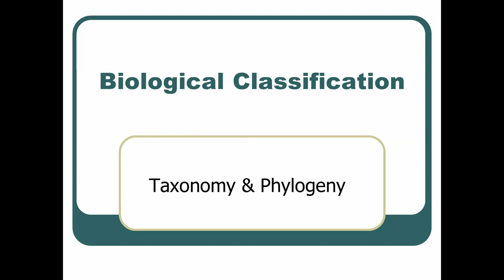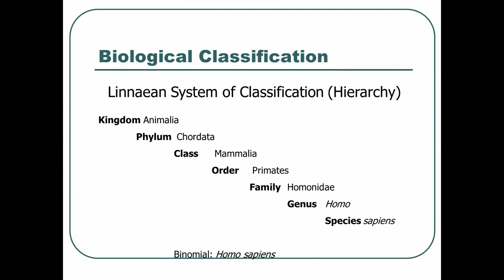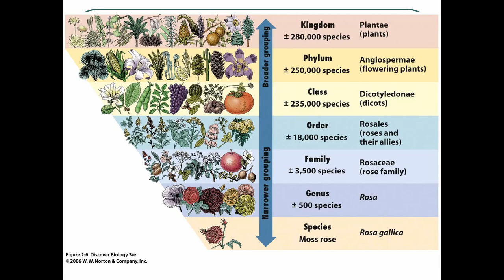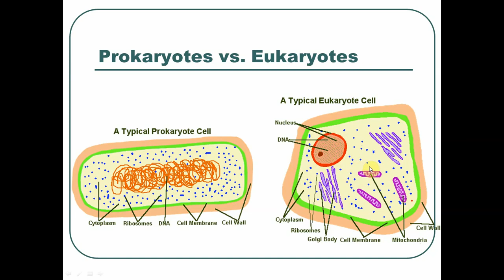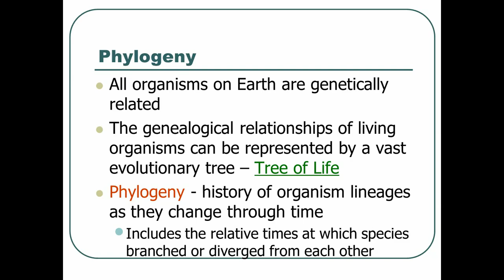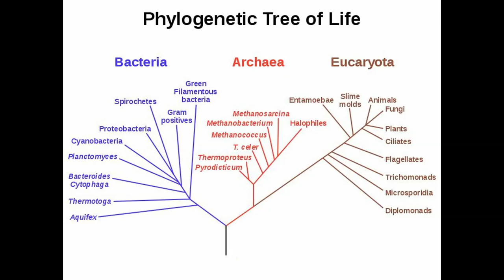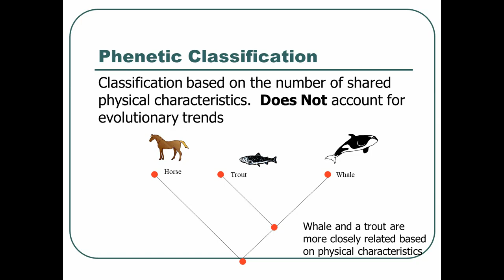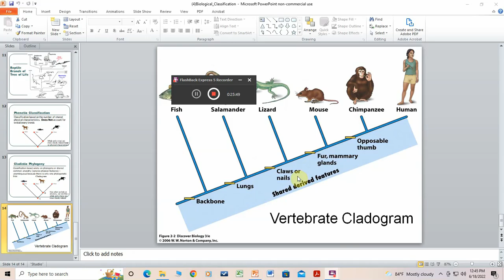Biological Classification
Graciously granted permission to upload by Dr. John Keller of The College of Southern Nevada.

Environmental Science slides explained by Dr. Keller.